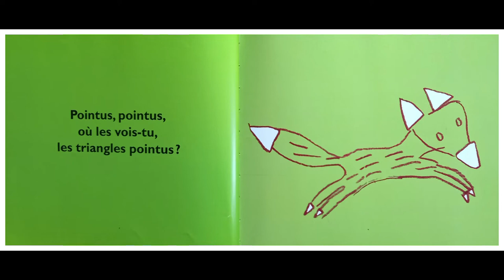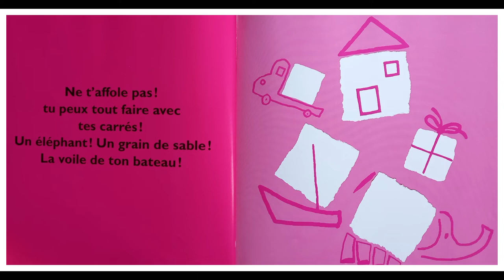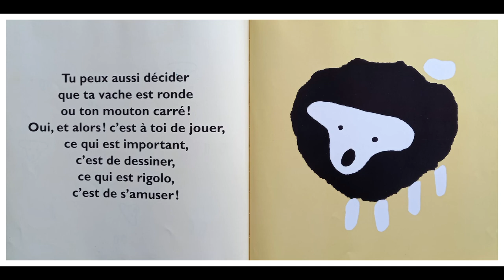📚 Lecture : Les petits papiers de Mila 🟢🔲🔺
Voici des petits bouts de papiers déchirés. Avec ceux-ci, Mila s'amuse à former différentes formes et invite les enfants à imaginer avec elle !
Un livre écrit et illustré par Mila Boutan, paru en 2011,  édition Ecole des loisirs.